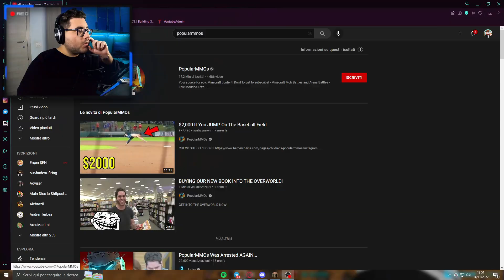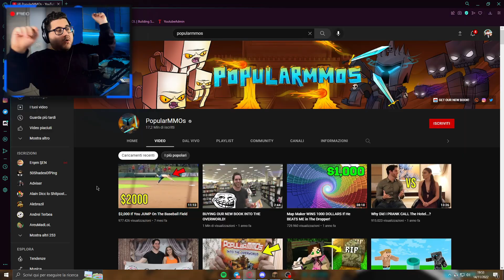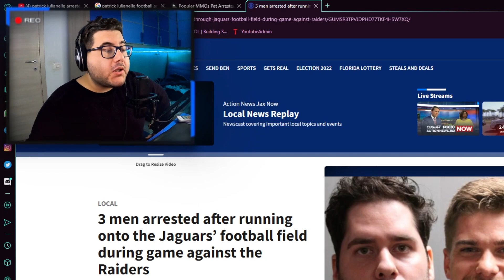Questo YouTuber Di Minecraft è Stato ARRESTATO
SOCIAL

‒‒‒‒‒‒ INFO ‒‒‒‒‒‒

ATTREZZATURA

Iscritti Attuali » 61.075